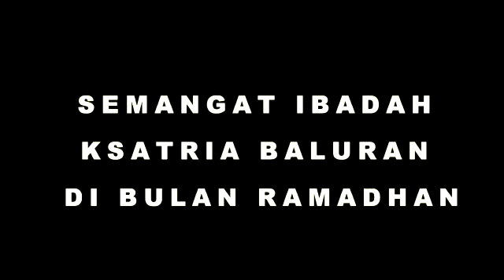Semangat Ibadah Kesatria Pusat Latihan Tempur Marinir (Puslatpurmar) 5 Baluran